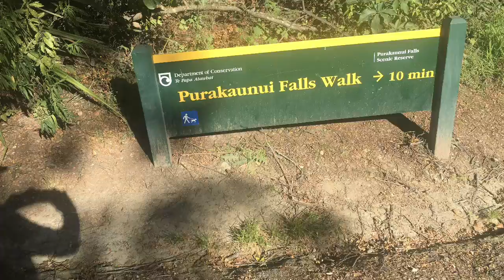Purakaunui Falls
Catlins New Zealand